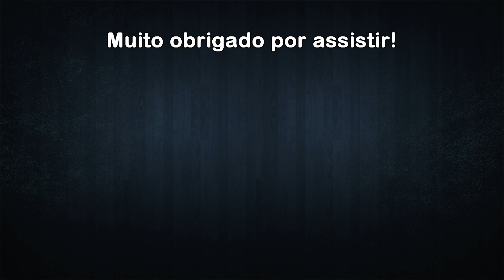Um Lugar Chocante - They Are Billions Modo Campanha - Ep. 33 (Português PT-BR)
No modo campanha de They Are Billions, seremos o general responsável por reconquistar as terras que uma vez pertenceram a humanidade, e agora estão tomadas por zumbis. Será que conseguiremos?